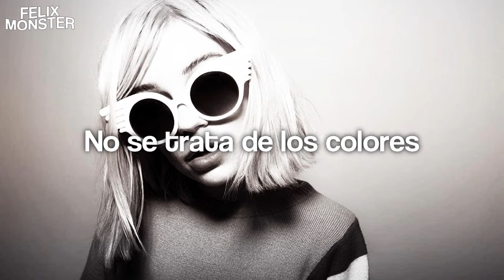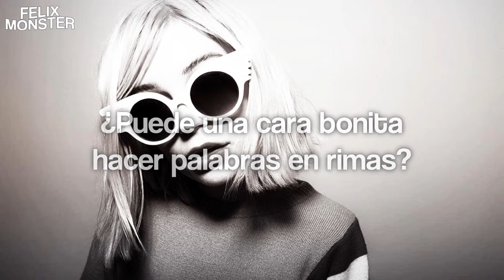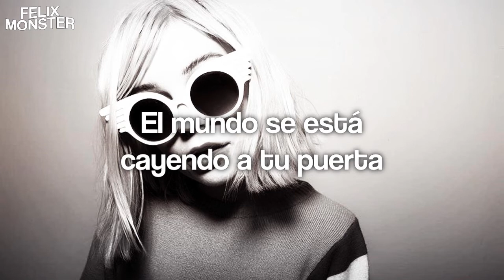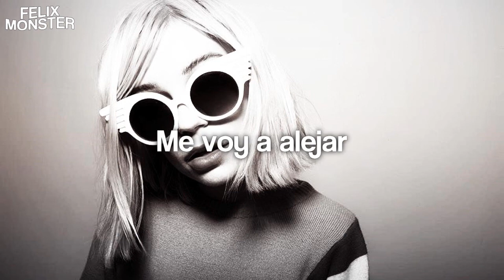Mars Argo — "You Don't Know Me Anymore" // (Sub. Español)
☞LOL: nymphelix (LAS)

✧Cancion: You Don't Know Me Anymore
✧Artista: Mars Argo
✧Album: Technology Is a Dead Bird
✧Año: 2009
✧Subtitulos: FelixMonster